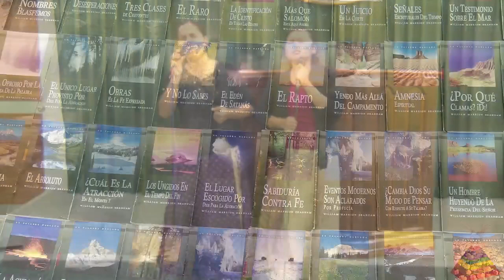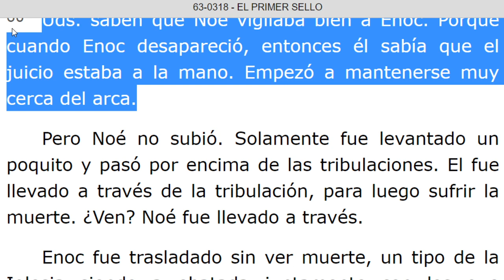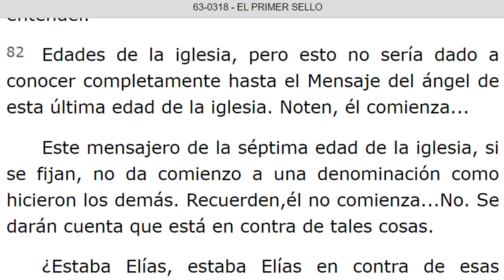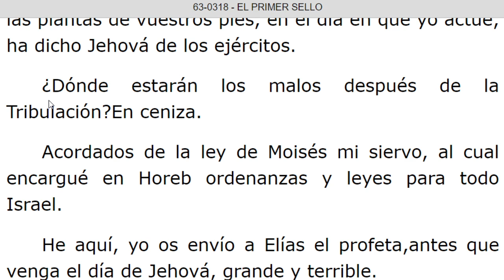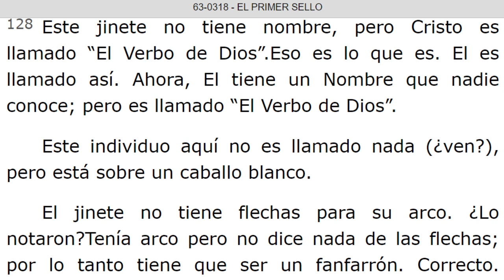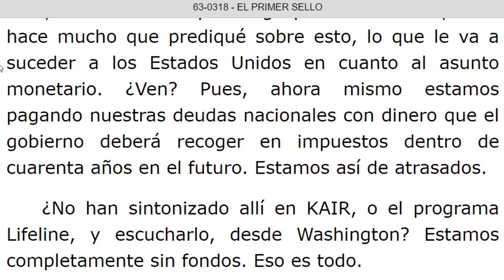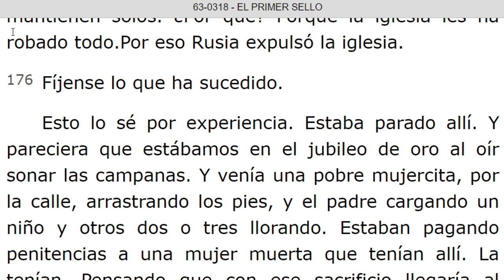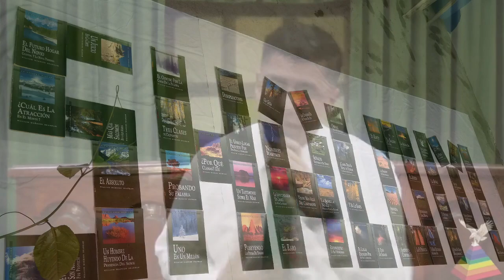LECTURA DE LOS MENSAJES DEL PROFETA !!ELIAS!! WILLIAN MARRION BRANHAM DESDE EL AÑO 1947 Hasta 1965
J e r e m i a s   50:
28. VOZ DE LOS QUE HUYEN  y ESCAPAN DE LA TIERRA  DE BABILONIA, PARA DAR EN SION LAS NUEVAS DE LA  RETRIBUCIÓN DE JEHOVÁ NUESTRO DIOS, DE LA VENGANZA DE SU TEMPLO.

=== INICIA: E L P R I M E R S E L L O - 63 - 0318. Párrafo: 60. TERMINA Párrafo: 185...